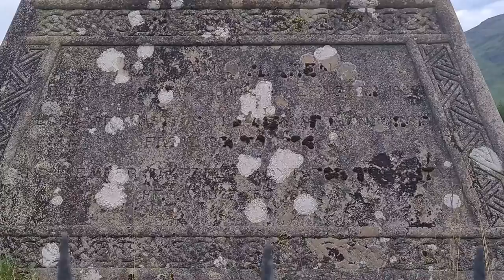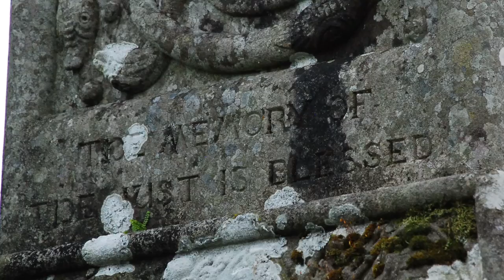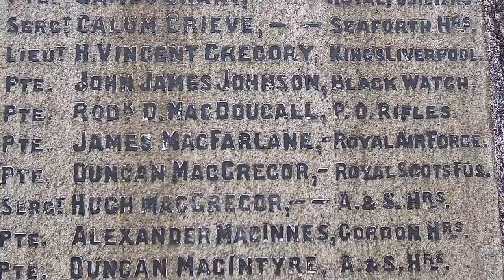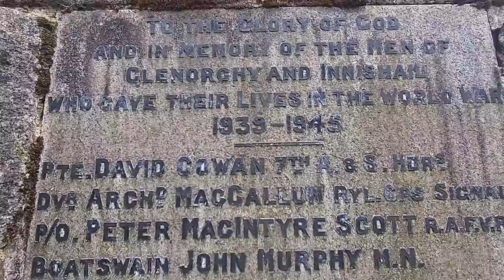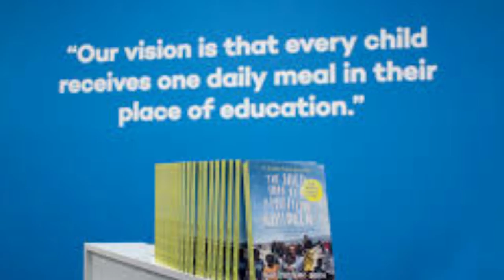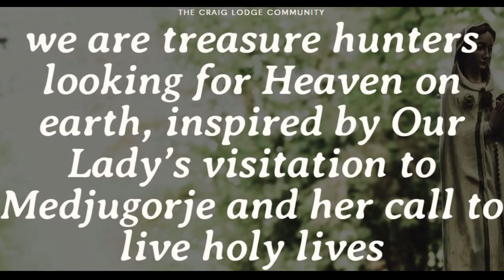𝕯𝖆𝖑𝖒𝖆𝖑𝖑𝖞, 𝕬𝖗𝖌𝖞𝖑𝖑, 𝕬 𝕾𝖔𝖈𝖎𝖆𝖑 𝕳𝖎𝖘𝖙𝖔𝖗𝖞, 𝕰𝖝𝖕𝖑𝖔𝖗𝖎𝖓𝖌 𝕾𝖈𝖔𝖙𝖑𝖆𝖓𝖉'𝖘 𝕳𝖎𝖘𝖙𝖔𝖗𝖞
A look into some of the social history in Dalmally including a disciple of St. Columba, a future King of Scots, a Time magazine top 100 entrant, and a Lord Provost of old Edinburgh. We also look at some of the great architecture that has made Dalmally the stunning village we visit today!

If you want to look at Ian Craig Lockhart's photography, you can view his work

If you would like to learn more about the amazing work Mary's Meals does worldwide, you can find out

Some viewers have requested a link to donate, to assist me on my way to these far flung sites. I will be very grateful and humbled, and any monies recieved will help fuel Cecil the Scudo and myself to go the extra mile in search of historical gems for the viewer. Thank you x

Feel free to join me on my other social media platforms too!

00:00 Intro
00:20 Duncan McLaren Monument
05:01 Glenorchy War Memorial
06:19 Dalmally Bridge
08:27 Old Dalmally Schoolhouse?
09:20 Tom nan Croiche
12:09 Magnus McFarlane- Barrow
15:20 St Conan's Well
16:05 Bruce's Seat
16:45 Dalmally Showgrounds